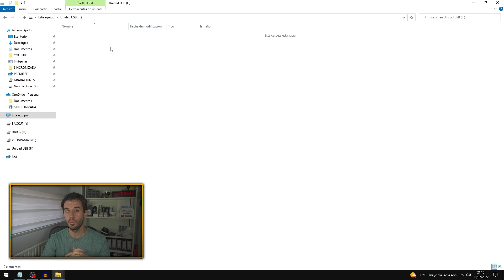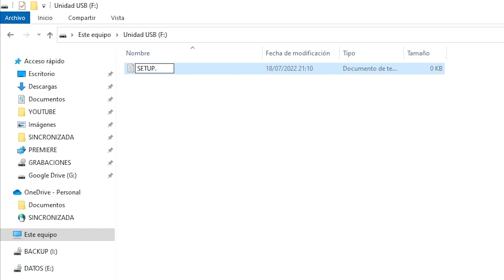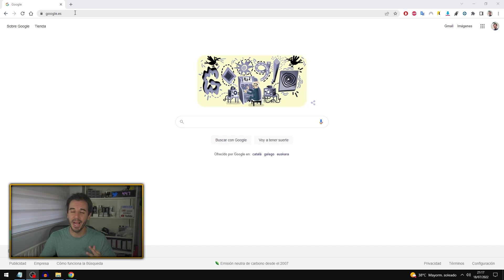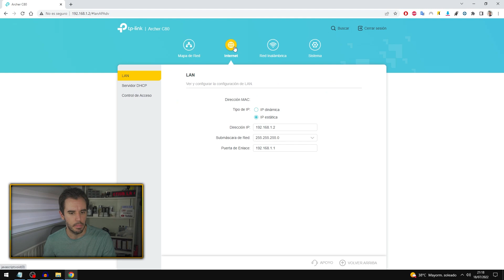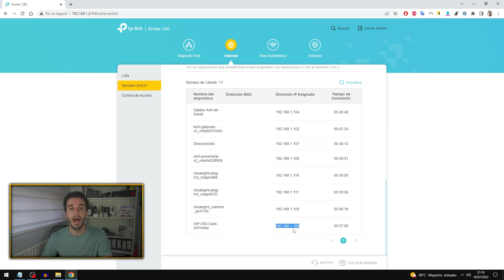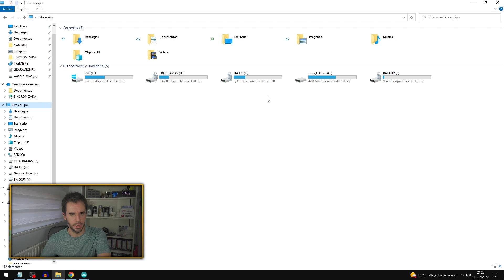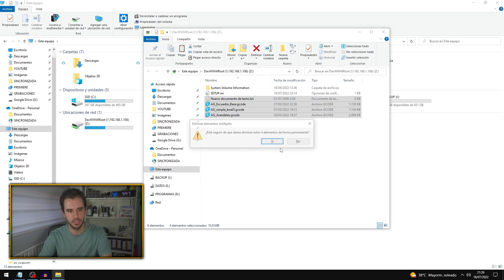✅ Cómo poner WIFI en IMPRESORA 3D para lanzar tus archivos *FÁCIL y BARATO*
✅ APRENDE cómo poner WIFI a tus impresoras 3D de una forma muy sencilla con los módulos de BigTreeTech

▶️ BigTreetech BTT SD - Amazon
▶️ BigTreetech BTT SD - AliExpress